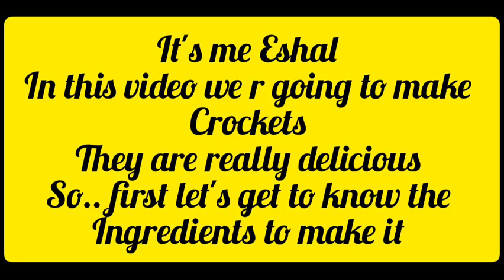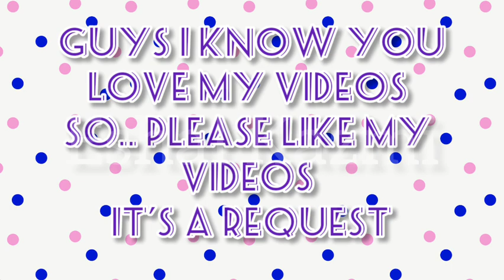Homemade Croquettes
best homemade Crockets.
best snack
easy recipe to make